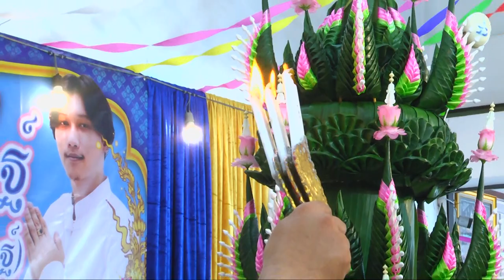อุปสมบท นาคศุภณัฎฐ์ ณิฐิสิริโชติ ทำขวัญ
อุปสมบท นาคศุภณัฎฐ์ ณิฐิสิริโชติ
ร้าน เจ๊นกไก่บ้าน จำหน่ายอาหารสด
มีชิ้นส่วน หมู-ไก่-เป็ด-ปลา
ณ วัดประชุมราษฎร์
ต.คูคต อ.ลำลูกกา จ.ปทุมธานี
Facebook : วันเพ็ญ ทองขาว (แมว เอนก สตูดิโอ)